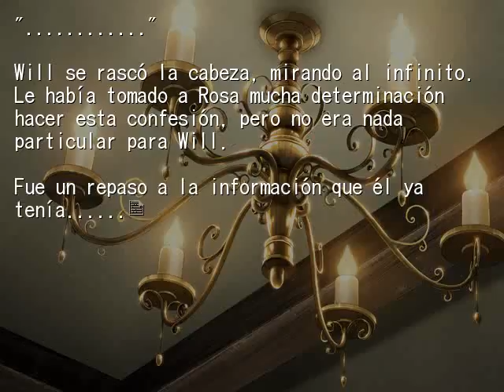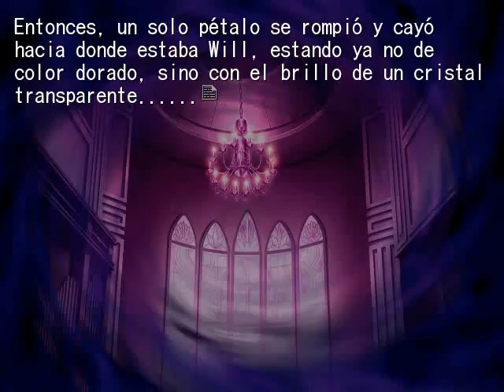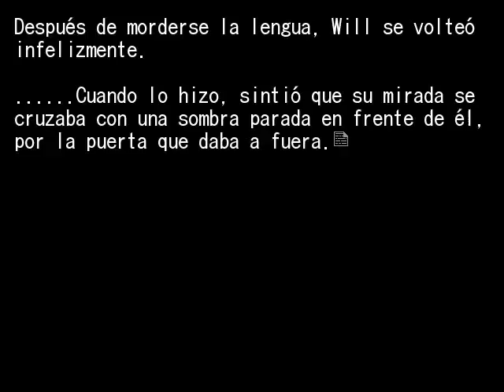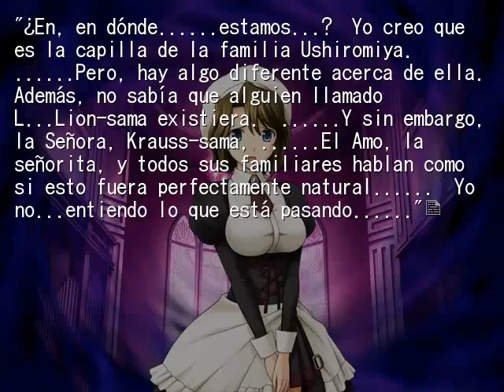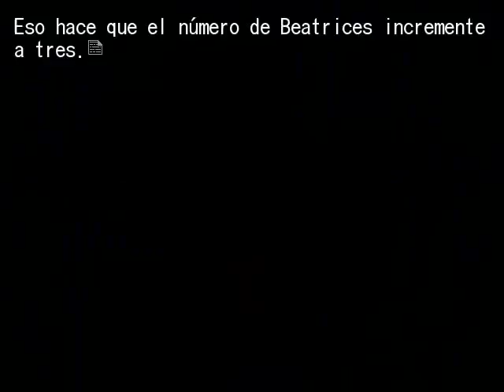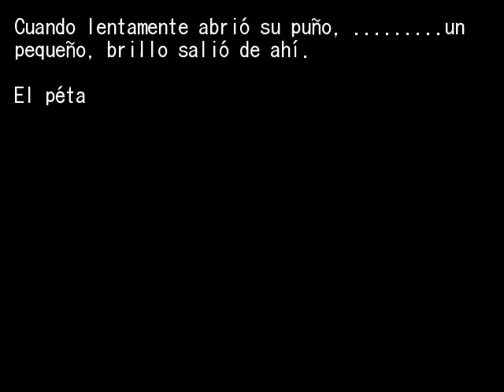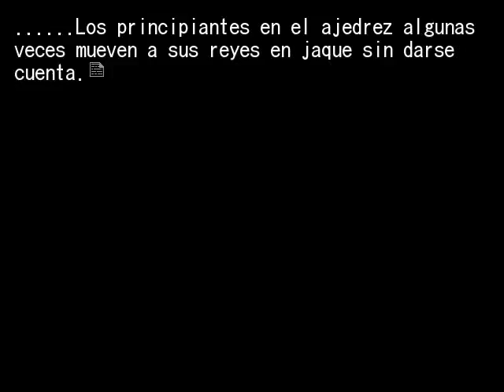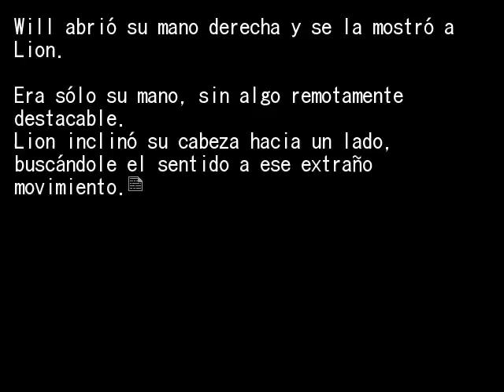EPISODIO 7 PT4